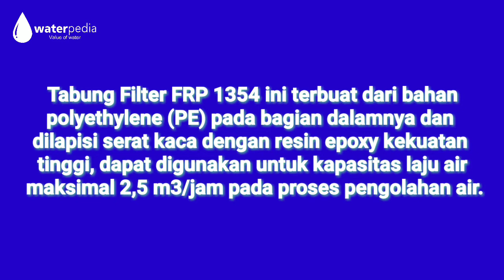Tabung Filter 1354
Tabung Filter 1354 adalah tabung filter ukuran diameter 13 inch yang digunakan untuk menyimpan berbagai media filter. Tabung Filter FRP 1354 ini terbuat dari bahan polyethylene (PE) pada bagian dalamnya dan dilapisi serat kaca dengan resin epoxy kekuatan tinggi, dapat digunakan untuk kapasitas laju air maksimal 2,5 m3/jam pada proses pengolahan air. Tabung Filter Air 13 inch ini sangat praktis pemakaiannya dikarenakan sudah dilengkapi dengan kepala FRP atau yang biasa disebut dengan kran 3 way valve. Valve 3 way jenis ini sudah dilengkapi 3 lubang yaitu lubang input ukuran 1″, lubang output ukuran 1″ dan lubang untuk pembuangan/backwash ukuran 1″. Tabung Filter Air Fiberglass 1354 ini juga sudah dilengkapi dengan fasilitas Filter, Backwash dan Fast Rinse, dimana untuk perpindahannya cukup dengan memutar tuas/ganggang kran kepala tersebut sesuai dengan tujuan pemfilteran.

Spesifikasi Tabung Filter 1354
- Merk : Nanotec / Pentair
- Material : Polyethylene (inside), FRP (outside)
- Warna Tabung : Natural
- Opening : Top 2,5"
- Base : Standard
- Tekanan Kerja : 150 psi
- Suhu Temperatur : ≤50°C
- Ukuran : Dia 335mm x Tinggi 1380mm
- Volume : 100 liter
- Flowrate : 2,0 - 2,5 m3/jam
- Quantity Media Filter : 75 kg
- Berat Tabung : 40 kg
- Accessories : Valve Head Manual, Strainer

Hubungi Lebih Lanjut :
PT.Waterpedia Rejeki Langit
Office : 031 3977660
WA 1 : 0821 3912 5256
WA 2 : 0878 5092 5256